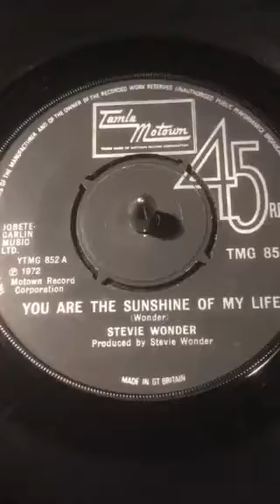Stevie Wonder- You Are The Sunshine Of My Life From 1972 ( Vinyl 45 ) .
Tony's Vinyl and CD selection sharing music from my collection a Vinyl 45 from 1972 Recorded  By Stevie Wonder.